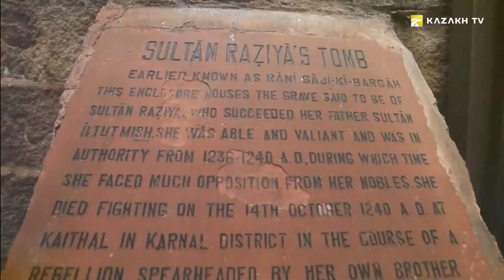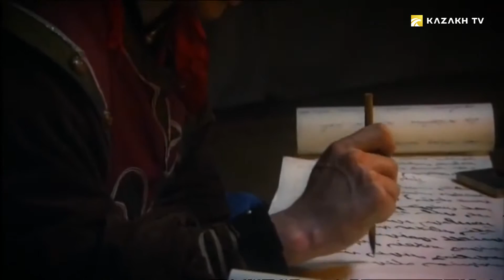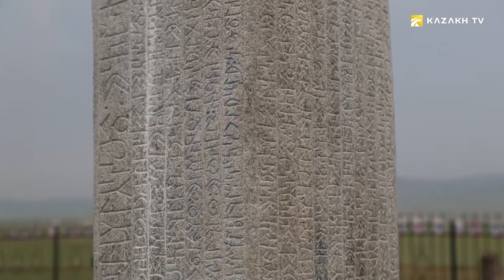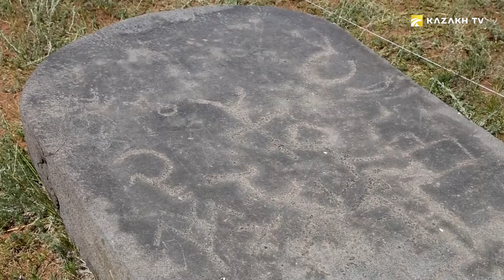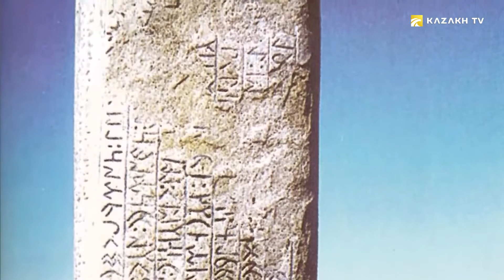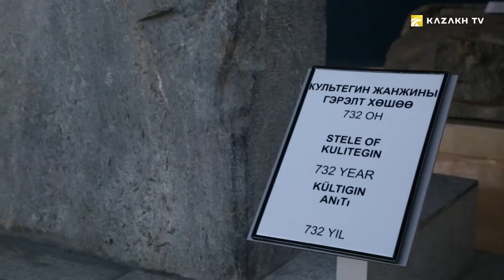Таныкок көк түрктөрдүн кыраакы кечили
Trails of nomads №17